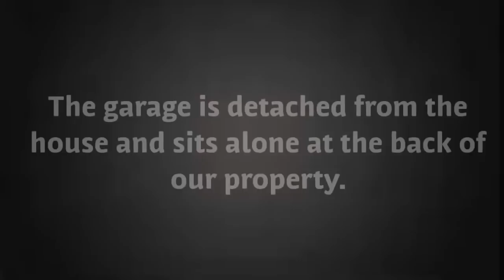Paranormal Activity and Voice Captured On Nest Cam in Our Garage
I would normally never post anything other than [redacted] videos as this is their channel but am looking for some insight here.
We recently installed a nest cam in our garage and immediately began receiving strange alerts. The garage is detached from the house and sits alone at the back of our property. I was fine with everything going on and had made excuses for each occurrence. Until I heard that voice...
Please leave and feedback or advice in the comments as I do not know what to do about this and am scared to go in there at this point. Thank you